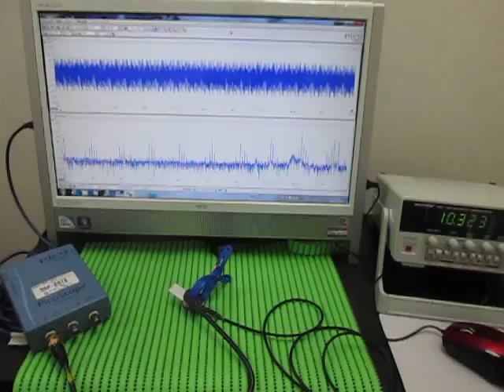超音波制御実験 Ultrasonic control experiment